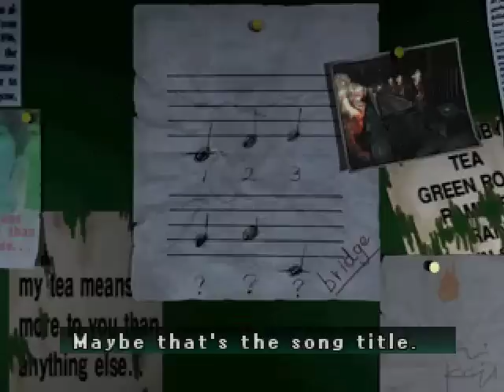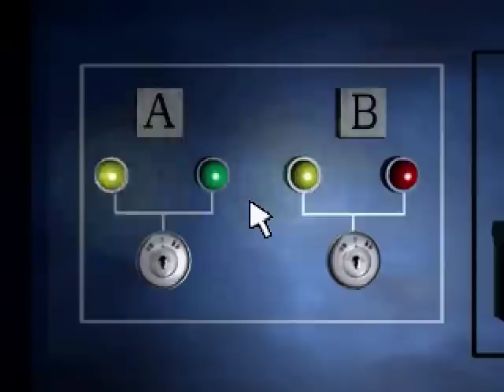Lets Play Parasite Eve 2 (PSX) - Pt.4: Evil Rats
I continue on from the cafeteria. Along the way I kill some rat-like monsters and eventually find myself in a control room. Once inside I check out some monitors and look at some music notes.  I then continue onward finding body armor and a new gun along the way. I end at a door that a sound came from the inside of.